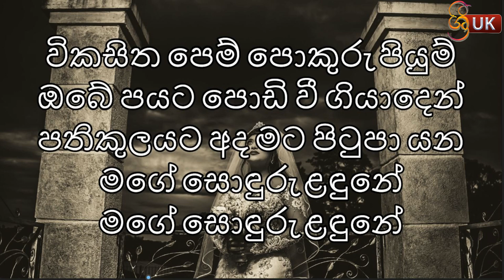Vikasitha Pem pokuru piyum - Without Voice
All traks played by Suneth Kariyapperuma